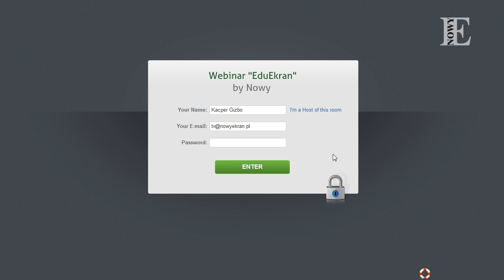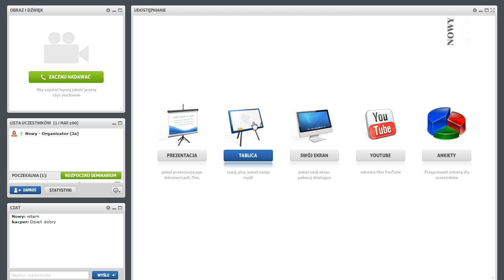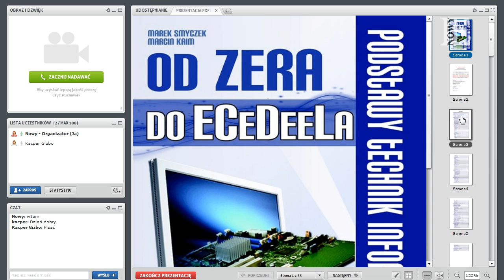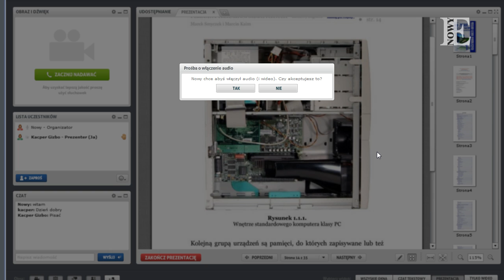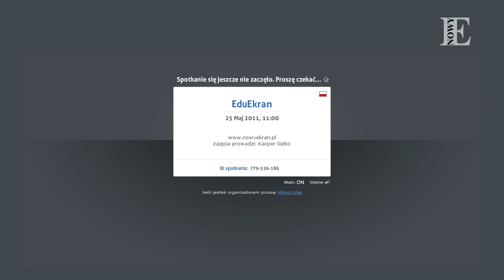Nowy Ekran Hyde Park - instrukcja obsługi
Spotkania online blogerów i czytelników.